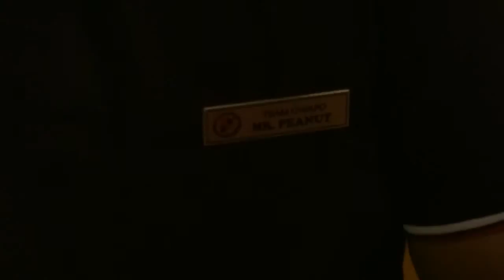Iloilo Magician Entertains My Uncle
My Tito Bitoy, a Seafarer, did not have a chance to celebrate his golden birthday last year. So, his wife made sure that he celebrated his 51st with family and close friends.

We were entertained by the Salamangkerong Ilonggo Group, led by the most entertaining magician in Iloilo, Ringo Gwapo; hosted by his trusted minion --- Mr. Peanut!